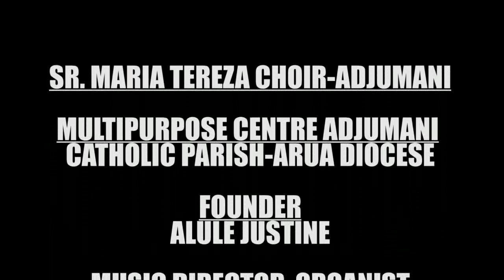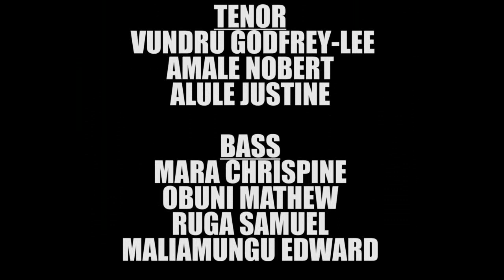Our Father BY Sr MARIA TEREZA CHOIR ADJUMANI